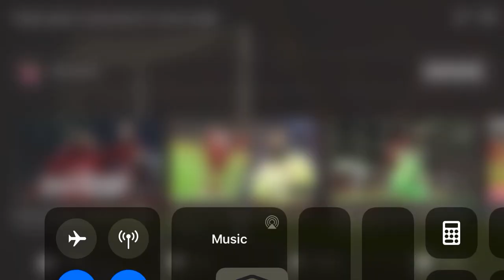Calvert lewin goal vs Newcastle